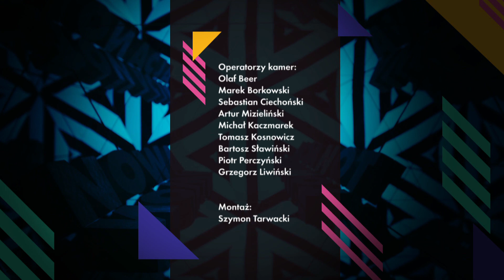zostańwdomu Minikoncert Pauliny Przybysz